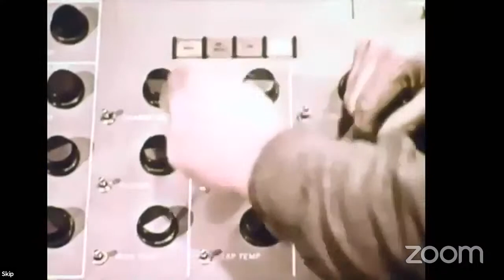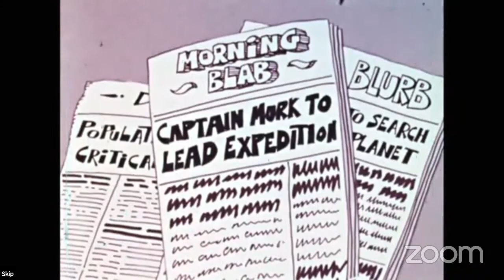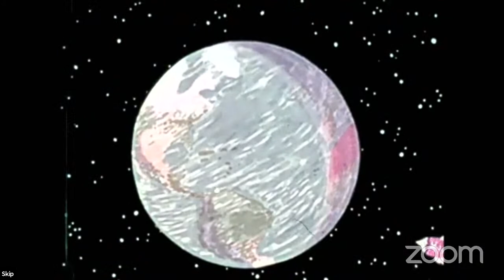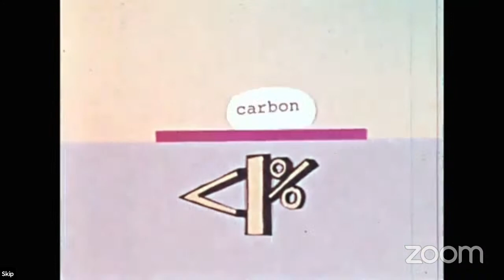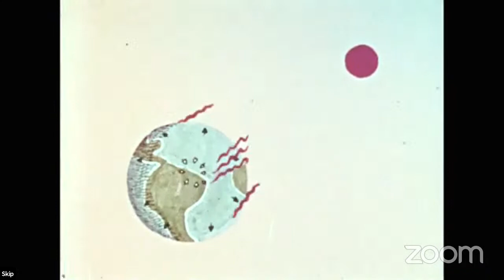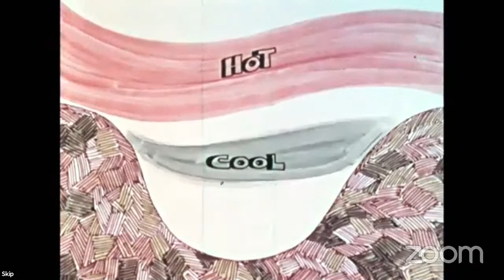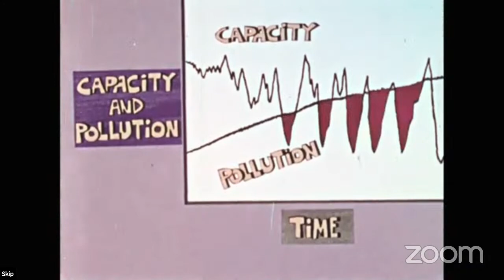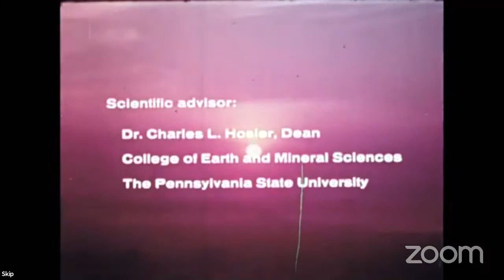AV Geeks @ Hunt Library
AV Geeks welcome Aranzazu Lascurain, Asst University Director of SE Climate Adaptation Science Center. We'll be watching films old 16mm films about air pollution and ultimately climate change.